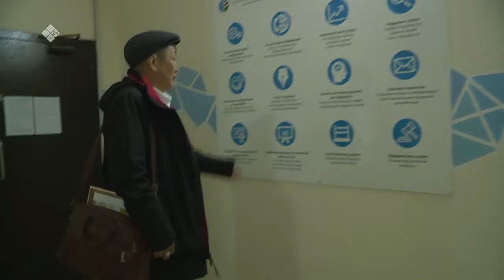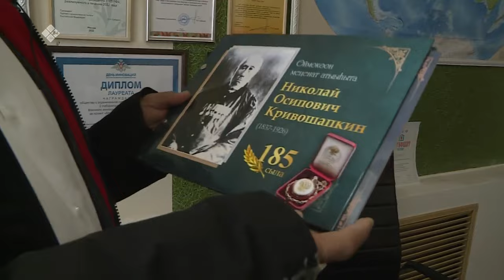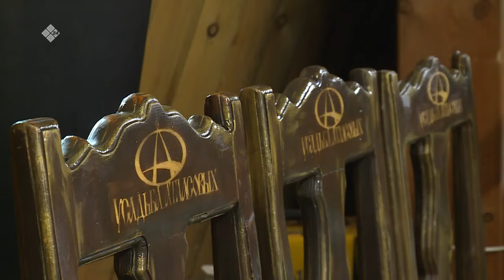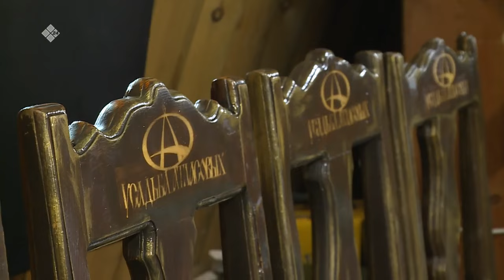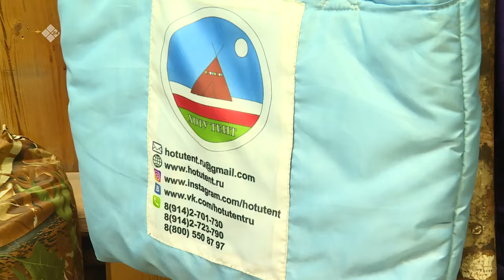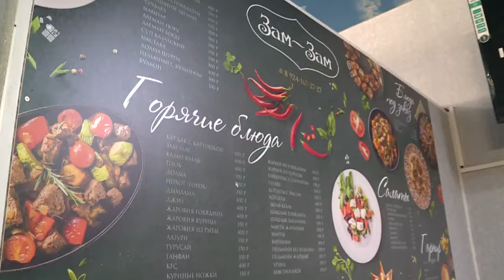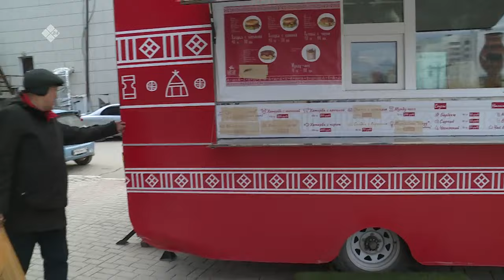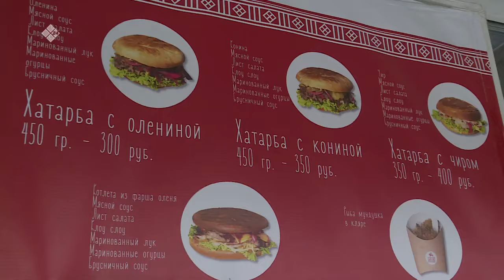«URBA:N»: Афанасий Махатыров уонна Николай Атласов (08.10.23)